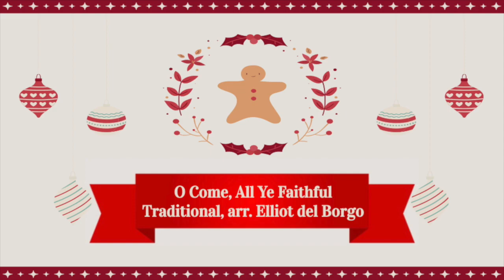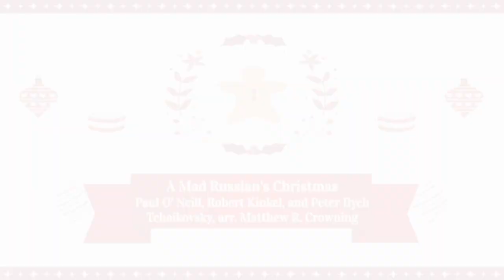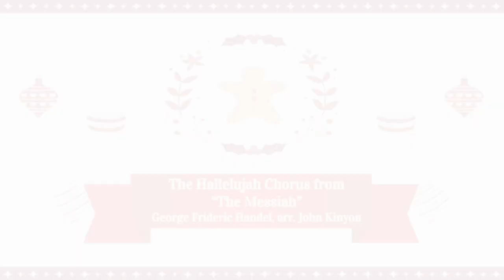SFP Christmas Concert 2021